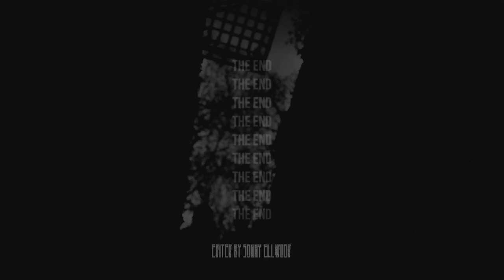EMPTY RED - BASILISK (UNOFFICIAL MUSIC VIDEO)